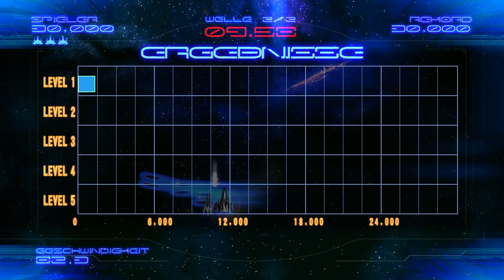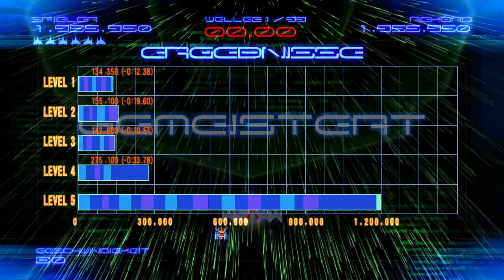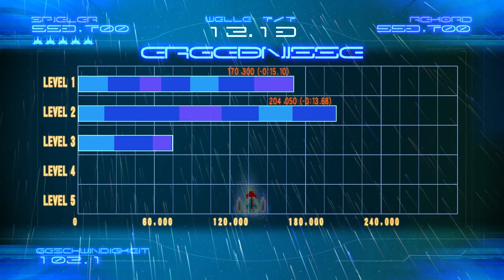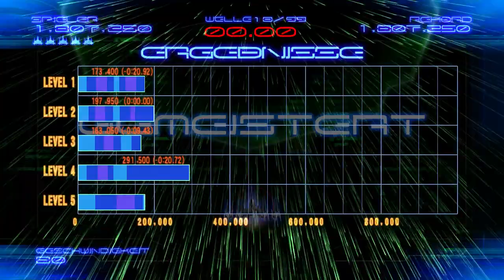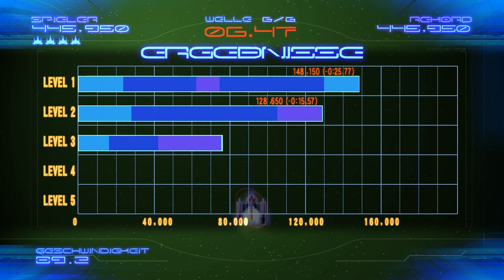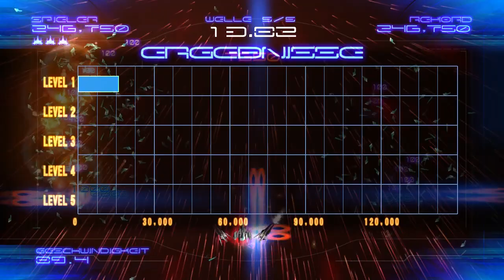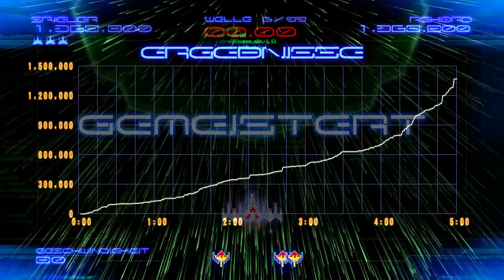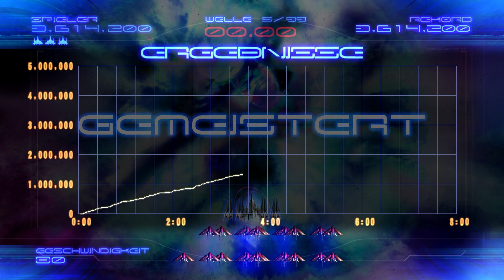Galaga Legions DX Longplay (Playstation 3)